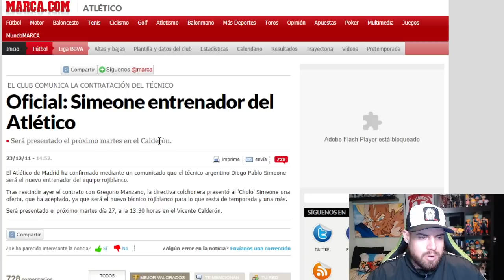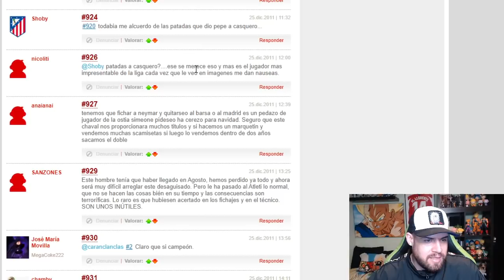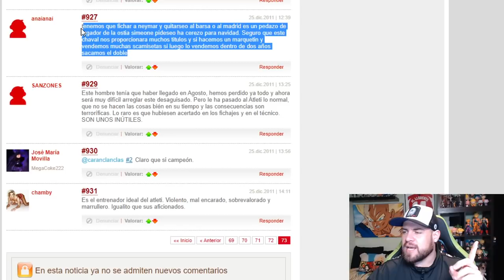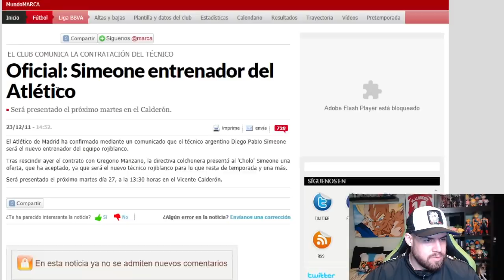EN 2011 NOS TOCO LA LOTERIA A LOS ATLÉTICOS | HOY SIMEONE CUMPLE 9 AÑOS EN EL BANQUILLO ROJIBLANCO